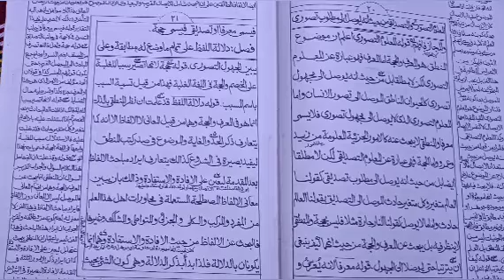درس شرح تہذیب ۔ دلالت کی بحث مفتی افتخار الحسن بجنوری قاسمی